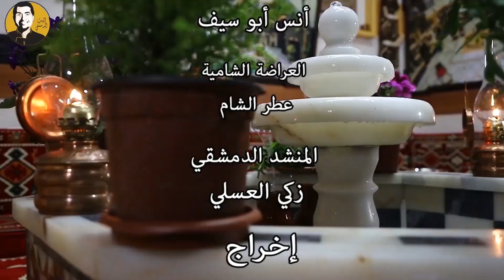شيف أبو عمر - فريكة الشيف ابوعمر مع أطيب النكهات 🌹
ஓــــــــــــــــــــــــــــــــــــــــــــــــــــــــــــــــــــــــــــــــــஓ

مطبخ ومطعم البيت الدمشقي الشيف ابو عمر خادم الاوادم

افضل الفيديوهات لوصفات الطعام و الطبخ الشرقي على مواقع السوشيال ميديا متميزة بوصفات خاصة  بايدي الشيف ابو عمر

 ஓــــــــــــــــــــــــــــــــــــــــــــــــــــــــــــــــــــــــــــــــــஓ

عنوان مطعم البيت الدمشقي :
Ali Kuşçu Mahallesi, Eski Şifahane Sk. No:1, 34083 Fatih/İstanbul

عند الكازية / الفاتح / خلف جامع الفاتح 🕌
العنوان على خرائط جوجل :
 ஓــــــــــــــــــــــــــــــــــــــــــــــــــــــــــــــــــــــــــــــــــஓ

 ஓــــــــــــــــــــــــــــــــــــــــــــــــــــــــــــــــــــــــــــــــــஓ

 CHEF ABO OMAR
 albaytaldamashqi albayt aldimashqi